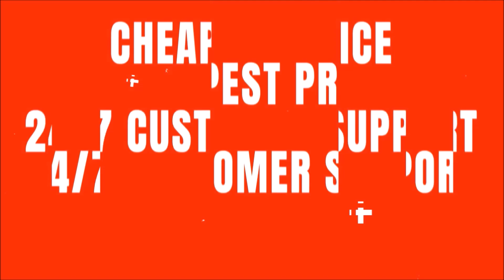HOW TO GET A FREE 95 JALEN RAMSEY! THIS CARD IS INSANE! | MADDEN 22 ULTIMATE TEAM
HOW TO GET A FREE 95 JALEN RAMSEY! THIS CARD IS INSANE!

madden,zirksee,madden 22 best tips,madden 22 tips,mut 22,madden 22 ultimate team zirksee,madden 22 pack opening,madden 22 ultimate team packs,madden 22 ultimate team,madden 22,madden 22 news,HOW TO GET A FREE 95 JALEN RAMSEY! THIS CARD IS INSANE! | MADDEN 22 ULTIMATE TEAM,tesla,amazon,madden 22 free 95 ramsey,free 95 ramsey madden 22,madden 22 mcs jalen ramsey,madden 22 mcs 95 jalen ramsey,madden 22 free mcs jalen ramsey,madden 22 free players